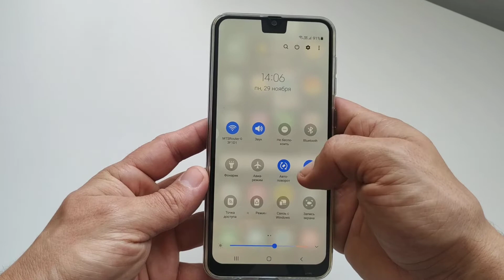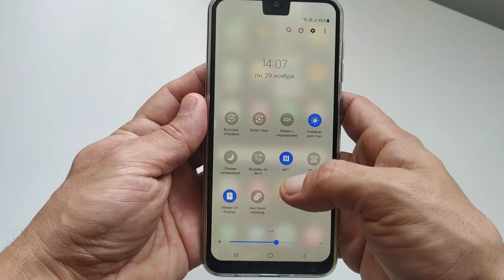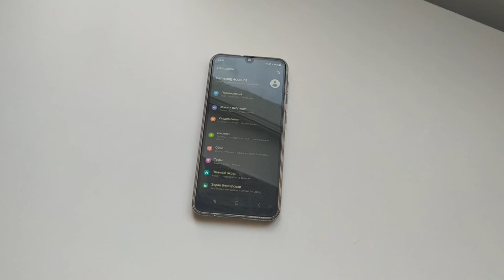Темный режим на Самсунг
Настройки ночного режима на Samsung. Как включить тёмный режим на Samsung. Режим затемнения, значок полумесяца на Самсунг